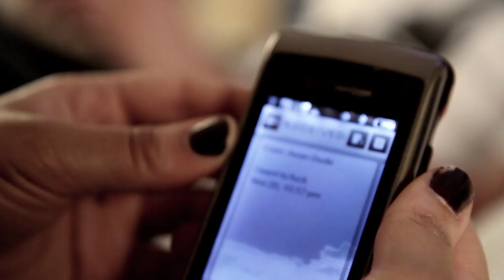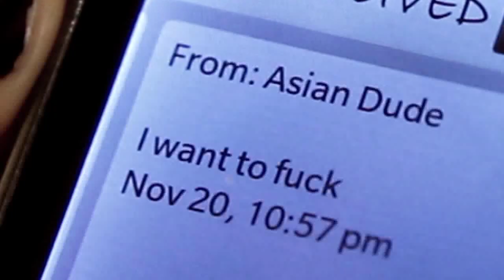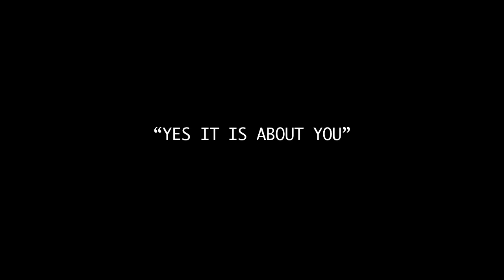Macsen Apollo|"HeartBreaks" Official Music Video|Prod. by Kev Choice|Cuts by Dj Quest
Macsen Apollo| v.e.r.a. clique| HeartBreaks
Kev Choice | Dj Quest | A. Storie

Produced by: Kev Choice Cuts by Dj Quest

Recorded by Chris Horgan at Triple C Studios -- Berkeley, CA
Mixed by Everbeatz at Xtruist studio -- Serbia, Europe
Mastered by Ken Lee Mastering -- Oakland, CA

Macsen Apollo-- HeartBreaks Official Music Video [HD]

For Production Inquiries Visit

[Uploaded and Promoted by MarketingMarcus @ NoMindMedia(at)gmail.com]

Kev Choice - "I Don't Walk, I Fly"
DMC Technics World DJ Championship 2003 - DJ Quest

- Chaz Hubbard
- Marcus Villegos -- Randy Yip
- A. Storie
- Larry Kitagawa
- Mark O'Neill
- Melissa Rae Canio
- Lindsey Combs
- Lorenzo Wallace
- Jason Dunman
- Anderson Ray

AND A VERRY SPECIAL THANKS TO
VENUS LOVE FOR INSPIRING ME TO MAKE THIS SONG "YES IT IS ABOUT YOU"

Actors/Actresses
Macsen Apollo as Macsen Apollo
A. Storie as Venus Love
Larry Kitagawa as Trick # 1 Asian guy
Mark O'Neill as Trick #2 Private show
Hair & Makeup
A.Storie
Stylist: Melissa Rae Canio

For More information about this video:

Macsen Apollo
Macsen
v.e.r.a. clique
vera clique
HeartBreaks
Matters of The Heart
Kev Choice
Dj Quest
A. Storie

Macsen Apollo of the V.E.R.A Clique on Myspace Music -- Free ...
Macsen Apollo of the V.E.R.A Clique's profile on Myspace, the leading social entertainment destination powered by the passion of our fans.

Macsen Apollo
Macsen Apollo. Coming soon! is under construction. ... Macsen Apollo's first single "Heartbreaks" drops January 2011, be on the ...

Macsen Apollo Fan page | Facebook
Welcome to a Facebook Page about Macsen Apollo Fan page. Join Facebook to start connecting with Macsen Apollo Fan page.

Links on "Macsen Apollo Fan page" | Facebook
Facebook is a social utility that connects people with friends and others ...